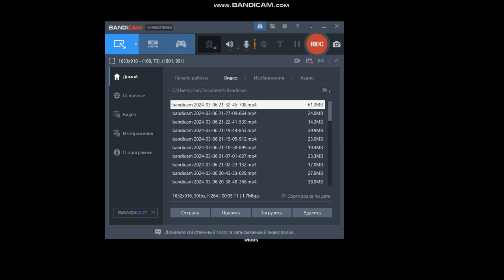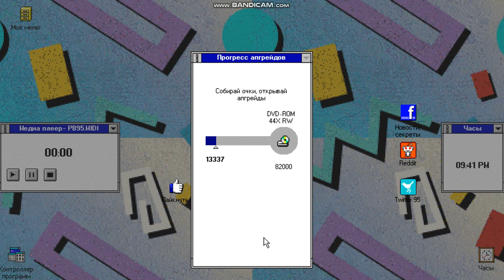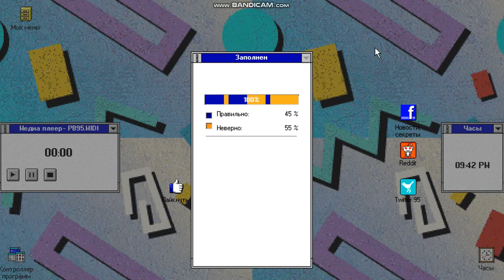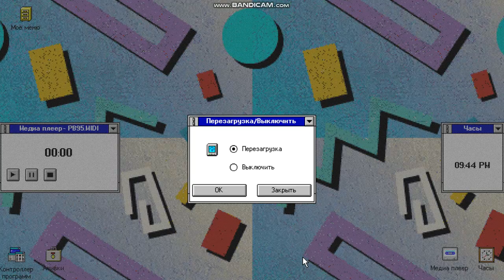Progressbar 3.14 | step 45% and 55% | III